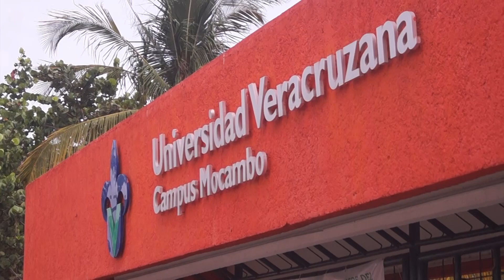UV región Veracruz ofreció más de tres mil lugares para estudiantes de nuevo ingreso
Veracruz, Ver.- Más de ocho mil aspirantes a ingresar a la región Veracruz de la Universidad Veracruzana (UV), hicieron desde temprana hora su examen de admisión en tres sedes.

El vicerrector Rubén Edel Navarro, explicó que en esta jornada presencial que durará hasta el cuatro de junio, fueron un total de ocho mil 76 aspirantes, y la cantidad de lugares disponibles son tres mil 834.

Fueron necesarios destinar 181 trabajadores para el examen entre aplicadores hasta personal médico por cualquier situación.

Destacó que las carreras de mayor demanda son medicina, que es la primera, veterinaria, enfermería, psicología y cirujano dentista, en ese orden.

Rubén Edel Navarro dijo que si habrá examen de admisión virtual, esto por la demanda, lo harán cinco mil 556 aspirantes, en toda la Universidad Veracruzana, el cinco y seis de junio será la aplicación.